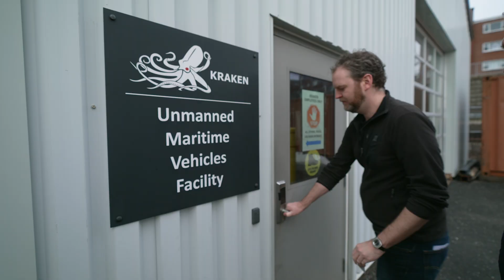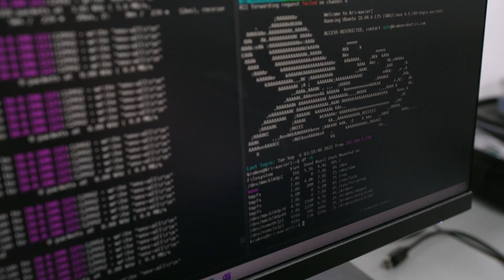Unleashing Innovation with Kraken Robotics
*le français suivra – les sous-titres en français sont aussi disponible

Kraken Robotics is a marine technology company specializing in advanced mind countermeasures and mind hunting solutions. At first, Kraken Robotics was hesitant to plunge into the unknown territory of Innovation Solutions Canada’s funding program, but with the unwavering support, validation, and guidance of the Royal Canadian Navy, they decided to take the leap! Having worked with Kraken Robotics before on robotic technology, the Navy sought the expertise of the company in creating a robot with an advanced underwater sonar system. Together, they underwent testing trials and built a cutting-edge sonar robot. With the instrumental support of ISC’s funding, Kraken Robotics has cultivated an international presence, secured long-lasting partnerships and strengthened its commitment to delivering high-quality technology.

Français :
Kraken Robotics est une entreprise de technologie marine, spécialisée dans différentes mesures intellectuelle avancées et les recherches de solutions intellectuelle. Au début, Kraken Robotics hésitait à plonger dans le territoire inconnu du programme de financement de Solutions innovatrice Canada, mais avec le soutien, la validation et les conseils de la Marine royale canadienne, ils ont décidé de faire le saut! Ayant déjà travaillé en technologie robotique avec Kraken Robotics, la Marine recherchait l'expertise de l'entreprise pour créer un robot doté d'un système de sonar sous-marin avancé. Ensemble, ils ont soumis de nombreux essais et construit un robot sonar de pointe. Avec le soutien du financement d'SIC, Kraken Robotics a entrepris une présence internationale, obtenu des partenariats durables et renforcé son engagement à fournir une technologie de haute qualité.